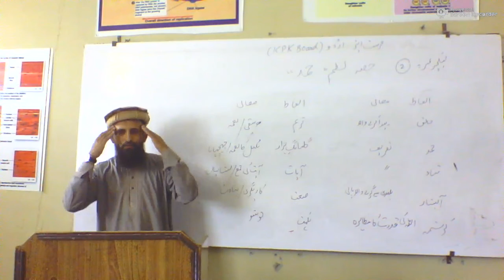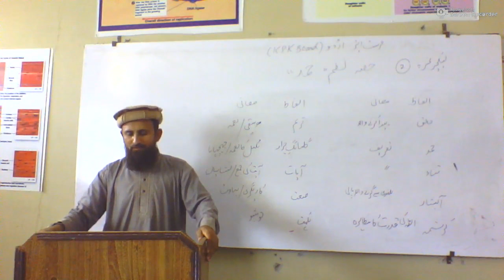Urdu Lecture# 2 by Professor Asmatullah